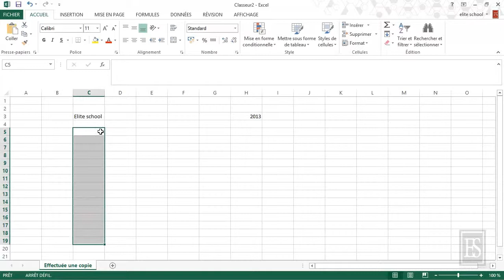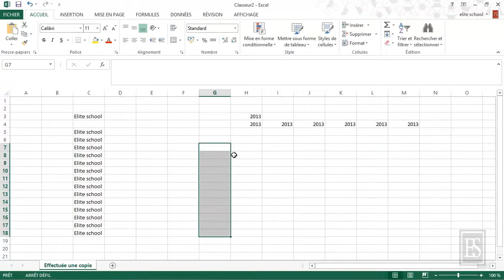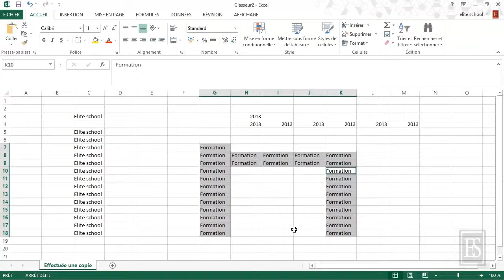Microsoft Excel 2013 - Effectuer une copie